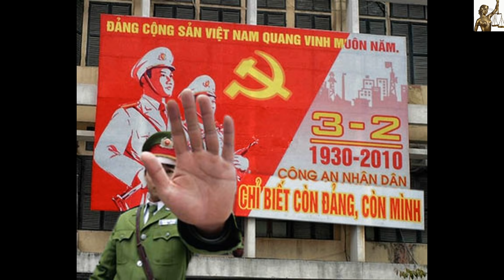Tại sao lại là Hiệp Sỹ Đường Phố? 30 vạn công an ở đâu?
ĐCM! CA chỉ giói cướp đất và đàn áp biểu tình chống TQ